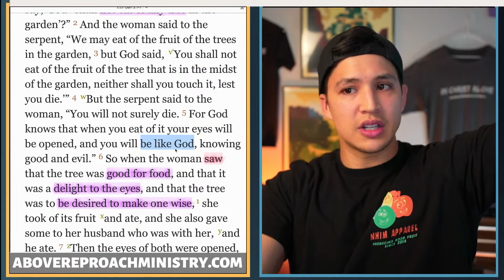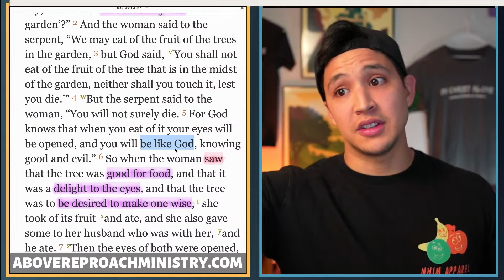PLEASE Stop Calling THIS Faith Because Its Not